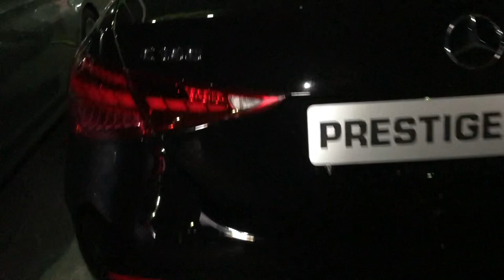مرسيدس بنز سي كلاس 2023 الفرق بين المواصفات واللون والفئات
بلد الصنع: مرسيدس بنز
الموديل: 2023
عدد الركاب: 5
لون المركبة: فضي + اسود
نوع المركبة: مرسيدس بنز
 لتر
كم: كم
السرعة القصوى: كم
V